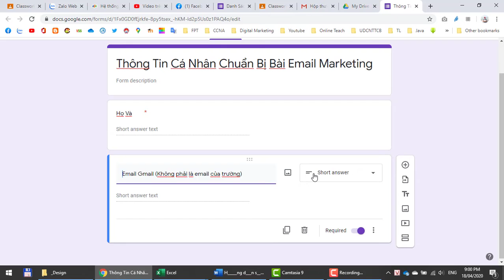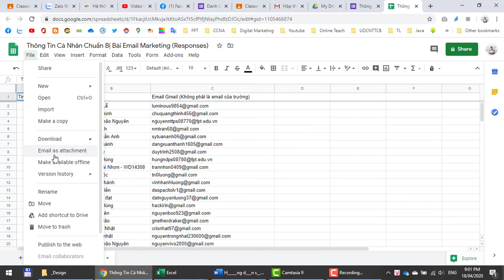Xuất Dữ Liệu Của Google Forms Ra File Excel | How to export data from google forms to excel